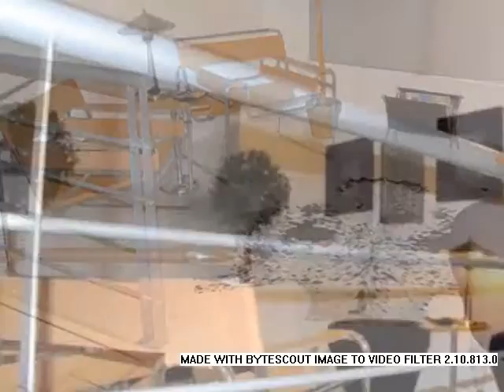4.0 Bedroom Residential For Sale in Montana Park, Pretoria, South Africa for ZAR R 5 050 000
Bedrooms: 4.0
Bathrooms: 4.0
Garages: 2.0
Price: R 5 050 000

Property Description:

Specifications + extras:
•        4  en-suite bedrooms (2x bath + shower + toilet / 2x only shower + toilet)
o   Main Bedroom with stoep
o   Guest Room with stoep
•        2 Offices
o   With air conditioners
•        Open Plan Living room / sitting room / kitchen / entertainment area
•        Wash bay kitchen area
•        Guest Toilet
•        Indoor gas braai + extractor + 4x bar chairs
•        Bar + 4x bar chairs
•        Wash room with build-in cupboards
•        Domestic Courters (Room + toilet + shower)
•        50sqm garage with build-in cupboards
•        Double Shade Ports behind house - parking bay doe 2 vehicles
•        Swimming pool / pool pump
•        Security: electrical fencing around premises / outdoor beams & indoor alarms
•        2x 200l geysers With regulators
Included
•        Grass diameter +- 20sqm
•        Rest of yard paved & tiled
•        Generator (14Kva)
•        All blinds (aluminium) + ball nose pelmets (silver)
•        Entrance water feature
•        Pay-as-you-go meter
•        Floating table in passage
•        All head boards in rooms
•        Side floating tables + floating dressing table + TV Stand in main room
•        Office Furniture in house office

Real One uses reputable originators to handle our home loan applications.  They are able to motivate applications properly and submit them to more than one lender and negotiate the best package for each prospective buyer.
Only ± 13 kilometers away from the city contributes to the North/East suburbs of Pretoria being a great area for working families. For this reason, there are a number of young families and upcoming professionals who have relocated to this area.  Easy access to highways like the N1, N4 and Bakwena makes it easy to travel to neighboring suburbs.  Public transport is easily accessible to town as well as to and from schools.  There are well-established, double-medium schools in the area as well as an adequate selection of nursery and pre-primary schools.  The University of Pretoria is easy accessible through the N1 and Tshwane University of Technology is accessible through the Rustenburg Bakwena Highway.  Medunsa and Onderstepoort Veterinary Institutes are only a stone’s throw away.  The National Defense Force is 5 minutes away, a neighbor of the Wonderboom Airport.
The Kolonnade are close by while Wonderboom Junction is easily accessed via Dr Swanepoel and Sefako Makgatho Drive or even via Lavender Road.  Brooklyn ...